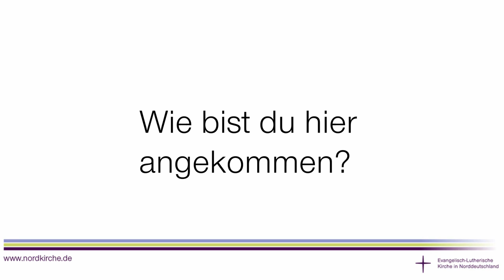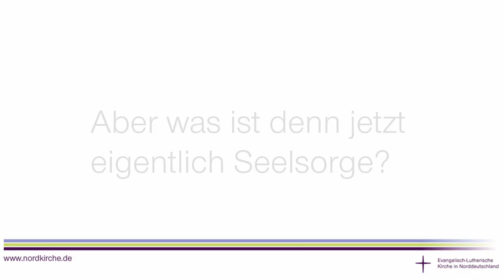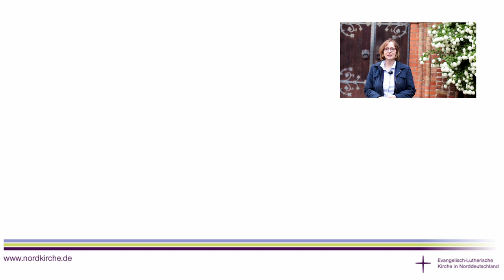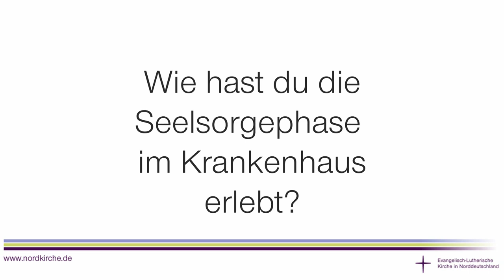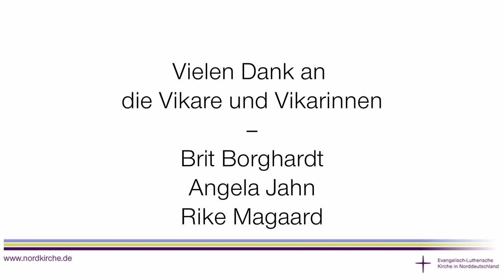Seelsorgeausbildung im Vikariat der Nordkirche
2020 hat Studienleiterin Ute Ehlert-In mit aktuellen Vikar*innen ein Video gedreht, das euch Einblick geben soll in die Ausbildung zur Pastor*in der Nordkirche am Predigerseminar in Ratzeburg. Die Seelsorge ist zentral für unseren Beruf und hier erfahrt ihr wie die Vikar*innen ausgebildet werden, welche Erfahrungen sie machen und wie die Studienleiterin ihre Aufgabe und das Praxisfeld Seelsorge versteht. Wir freuen uns, wenn ihr euch nach dem Theologiestudium für das Vikariat in der Nordkirche entscheidet.